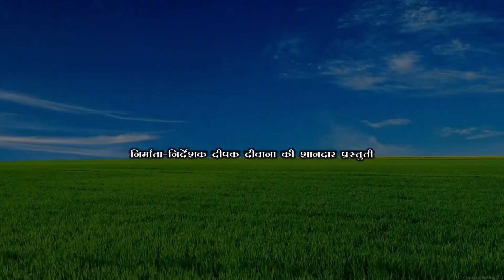जीजा साली के चक्कर maithili comedy new#मैथिली कॉमेडीdhorbacomedy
laliya comedy
laliya comedy maithili
laliya comedy video
laliya ka comedy
laliya ki comedy
laliya don comedy
dhorba laliya ke maithili comedy
dhorba maithili comedy diwali
dhorba maithili
dhorba maithili comedy all